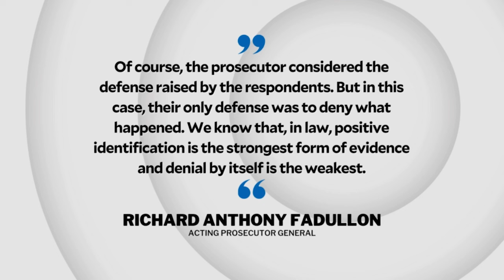Sandro Muhlach’s alleged abusers charged with rape, sexual assault in court | INQToday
The Department of Justice files criminal cases against former tv consultants Jojo Nones and Richard Cruz, who are accused of rape and sexual assault by actor Sandro Muhlach.